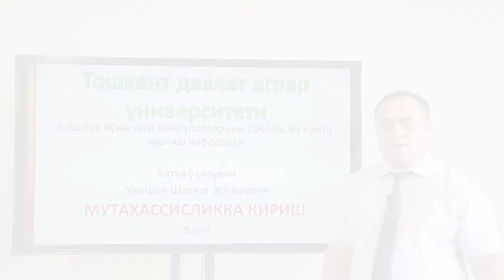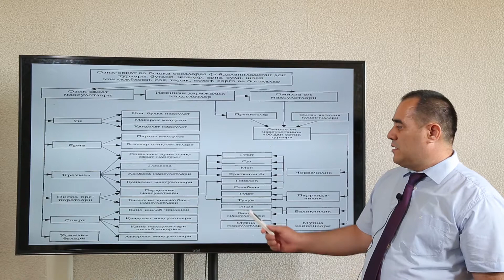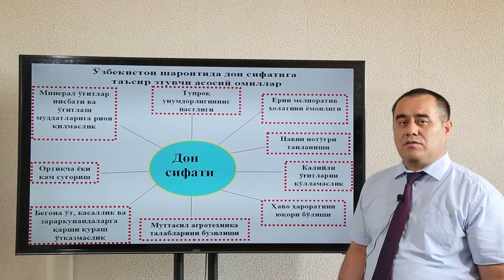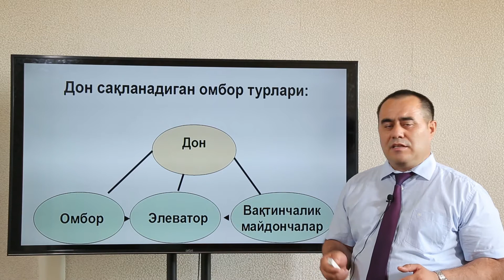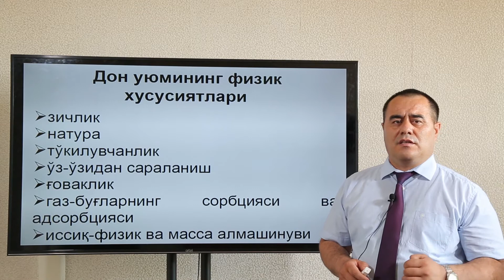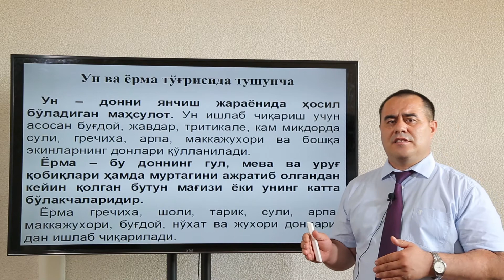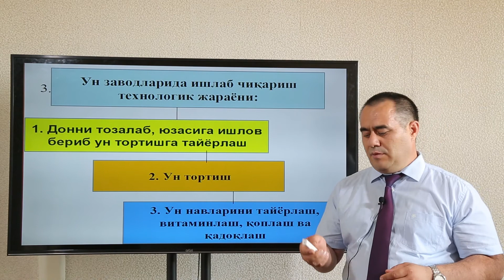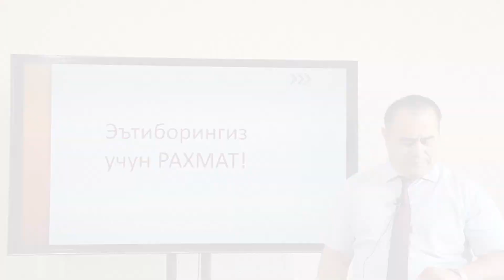Mavzu: Don mahsulotlarini saqlash va qayta ishlash texnologiyasi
Kafedra: Qishloq xo'jaligi mahsulotlarini saqlash va qayta ishlash
Fan: Mutaxassislikka kirish
O'qituvchi: Umidov Shavkat